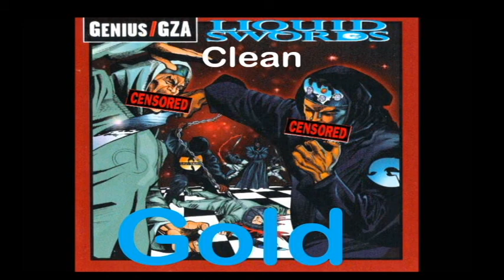GZA - Gold ( Clean )